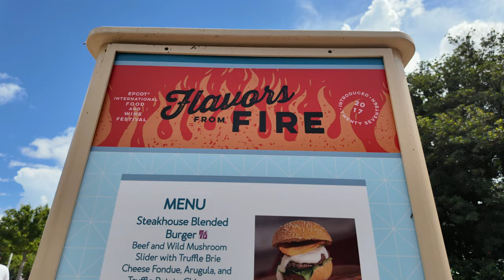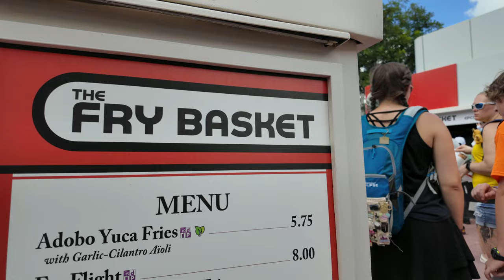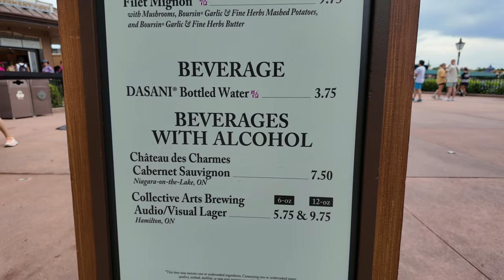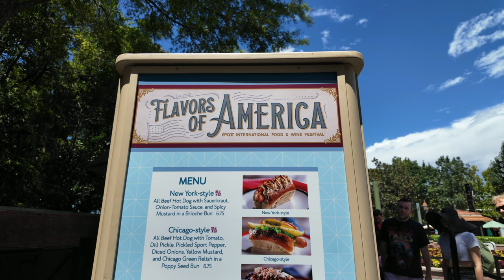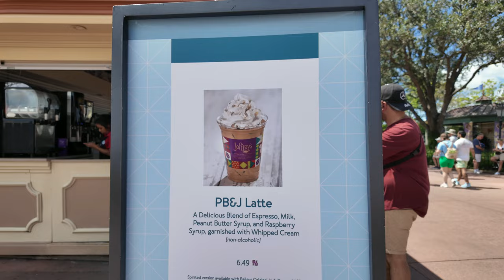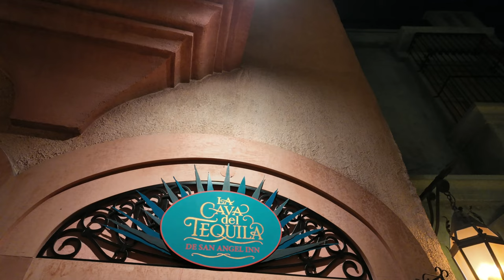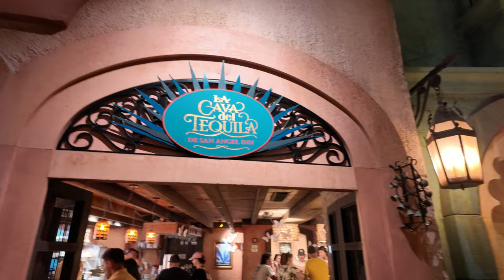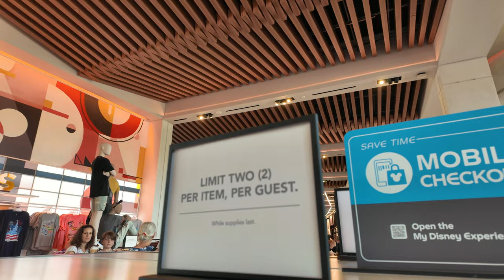Epcot International Food & Wine Festival 2024!! | Opening Day!! | New Merch! | LaCava 15 Years!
Join us for opening day of Epcot's International Food & Wine Festival 2024!! We show you 4 food & wine booths including: Flavors From Fire, Canada, Belgium, Flavors of America!

Epcot Food & Wine Festival 2024 Contents:

00:00 Opening / Intro
01:44 Flavors From Fire
05:28 Canada
07:25 Belgium
09:50 Flavors of America
12:46 Joffrey's PBJ Latte
14:49 La Cava del Tequila 15 Year Anniversary Cheers
16:51 Epcot International Food & Wine Festival 2024 New Merch
20:09 End of Day Recap / Outro

Food & Drink We Try

* Flavors From Fire: Steakhouse Blended Burger / Smoked Corned Beef / Deschutes Brewery Black Butte Porter.

* Canada: Cheddar Cheese and Bacon Soup / Chateau des Charmes Cabernet Sauvignon

* Belgium: Beer-braised Beef / Belgian Waffle with Warm Chocolate Ganache / Red, Sweet & Tart Cherry Ale.

* Flavors of America: Chicago-style hot dog / Freshly baked chocolate pudding cake

* Joffrey's Coffee: PB&J Latte